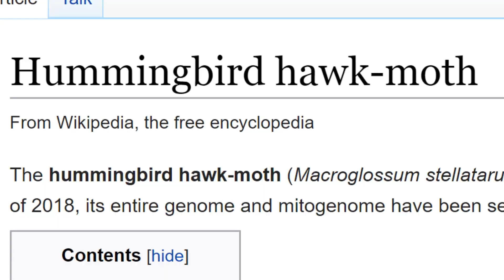Trekking In Bulgarian Mountains | Bansko Bulgaria | Full Time Travel Vlog 23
This Bulgaria travel vlog we start the trek from Vihren hut, the best place to start your treks and hikes from in the Pirin National park near Bansko. As full-time travelers, we like to escape the City when we can and get into nature. We are always looking for wildlife and came across what we thought was a hummingbird, instead, it turned out to be a hummingbird hawk moth. The Pirin mountains have lots of lakes and beautiful scenery. Highly recommend this if you travel Bulgaria. These are some of the most underrated treks in Europe.